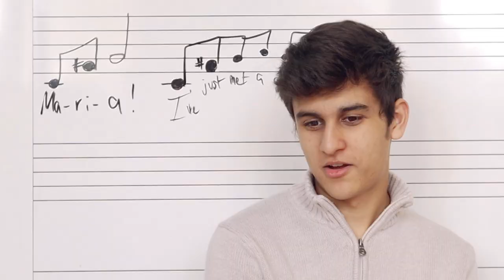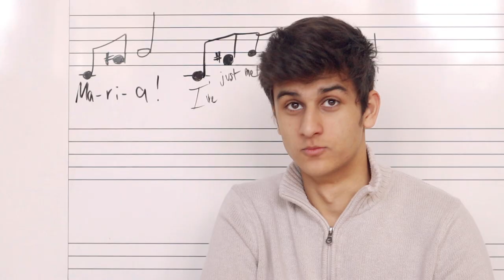Why Whitefish Bay Theater?